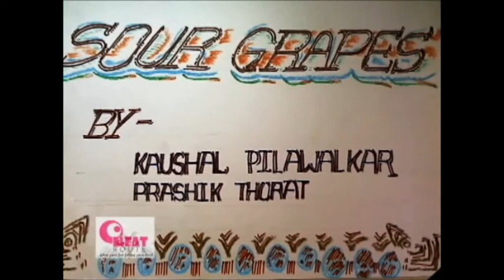Stop Motion animation by kids at Srujan 2012 with help of animator Sunil Khedekar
Instructor Sunil Khedekar took the Srujan kids under his wings by making their drawings into a movie by using stop motion animation to create animation. He asked the kids to do the characters and backgrounds and other visual objects to be used in the movie and then made the set up to create a film out of them.